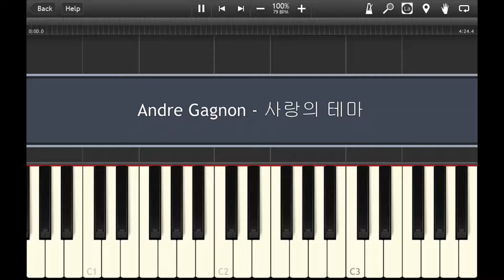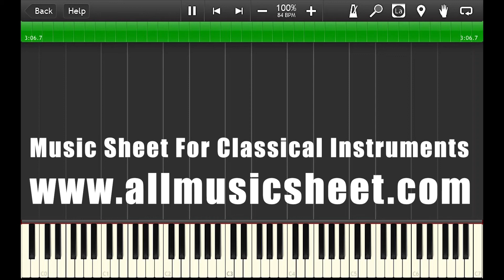Andre Gagnon_ Love Theme - Piano Accompaniment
Hello,